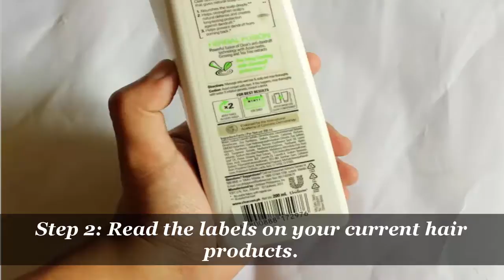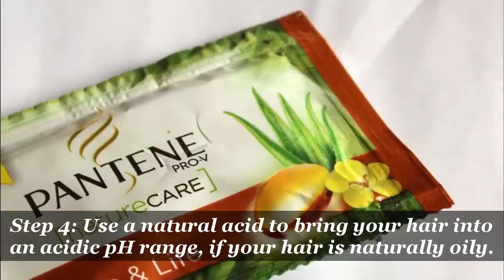How to Balance pH in Hair Naturally - Dry Itchy Scalp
Dry Itchy Scalp - How to Balance pH in Hair Naturally

Potential of Hydrogen, or pH, is the measurement of how acidic or alkaline a substance is. It is judged on a scale between 0 and 14. Anything between 0 and 6.9 is acidic, 7 is neutral, and anything between 7.1 and 14 is alkaline. Human hair and scalp oil, sebum, has a pH balance of between 4.5 and 5.5. This natural hair acidity prevents fungi and bacteria in the hair and scalp, and keeps the cuticle closed and healthy. Many of the hair products that people use disrupt the natural pH of the hair. A substance that is too alkaline will cause the hair cuticle to open, while a substance that is too acidic will cause the cuticle to contract. This article will tell you how to balance pH in hair naturally.

Step 1: Assess your current hair.

Step 2: Read the labels on your current hair products.

Step 3: Wash your hair with pH balanced shampoos and conditioners.

Step 4: Use a natural acid to bring your hair into an acidic pH range, if your hair is naturally oily.

Step 5: Apply a leave-in conditioner to wet hair to return your hair to the 4.5 to 5.5 natural acidity, if your hair is naturally dry or damaged.